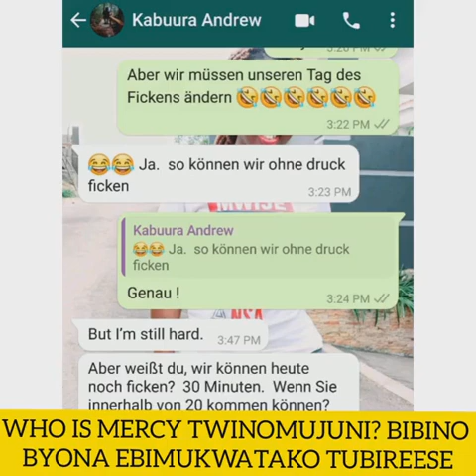WUNO MERCY TWINOMUJUNI TUMUKULETEDDE! YAANI / BIOGRAPHY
After our thorough research about Mercy Twinomujuni renown Journalist Andrew Kabura cheated on his wife Flaviar with, we bring to you her details /Biography.